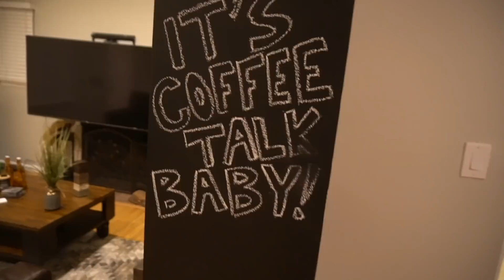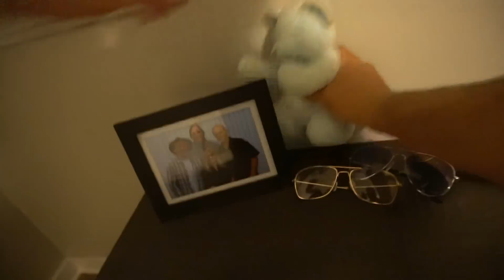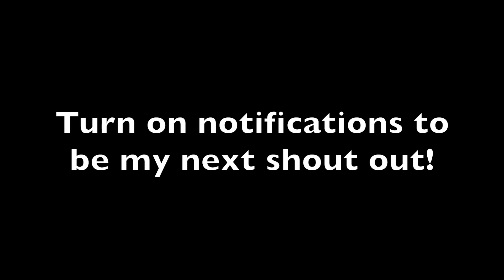NFL PLAYER ROBBED ME AND STOLE MY IDENTITY!!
I tell Zane about my St. Patricks Day and how an NFL player stole my identity at a bar and robbed me of $400.